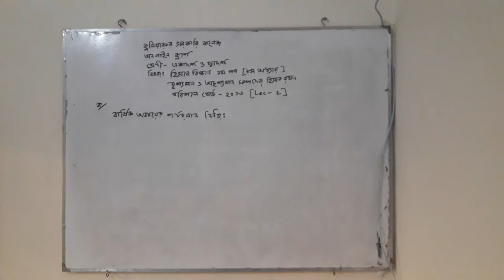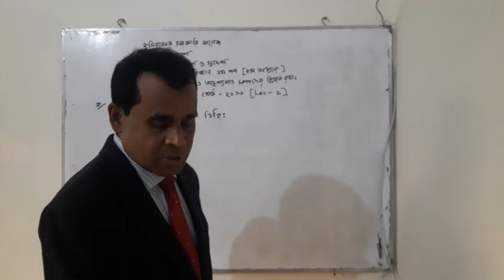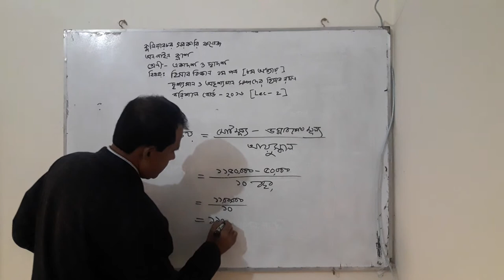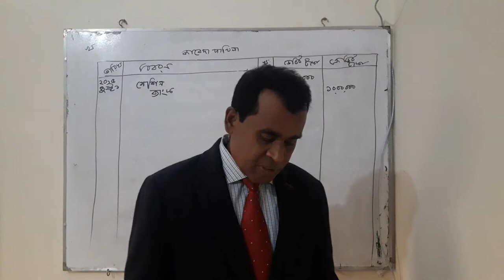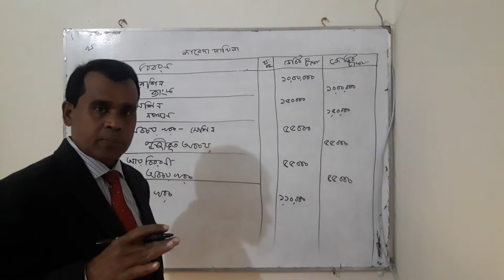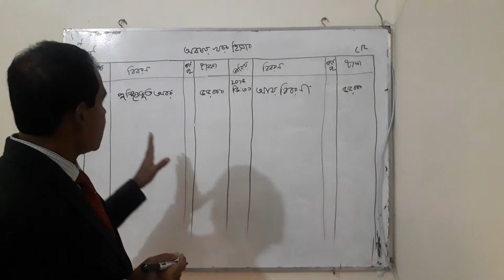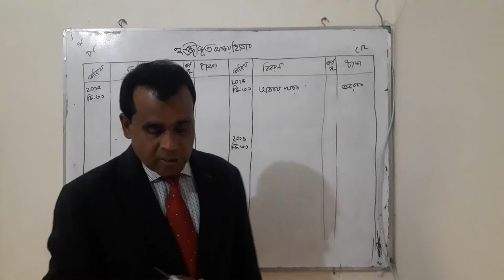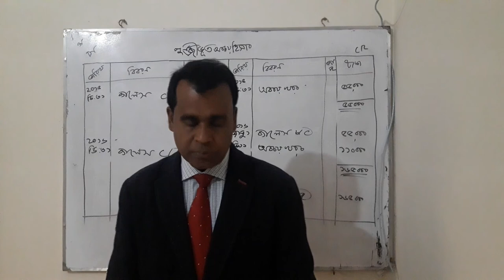Shahidul Islam. Lecturer in accounting . kuliarchar govt college .